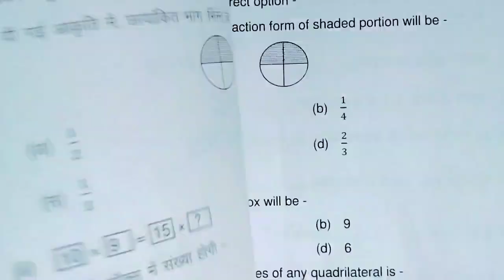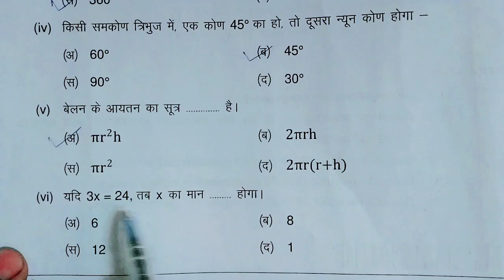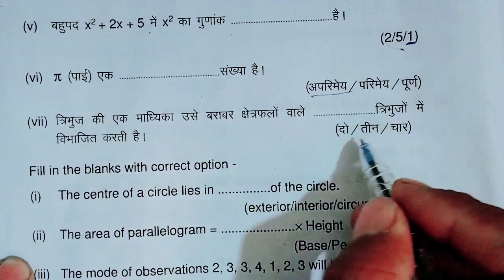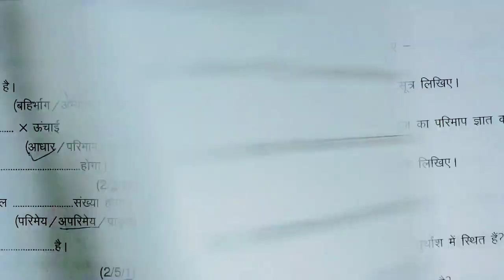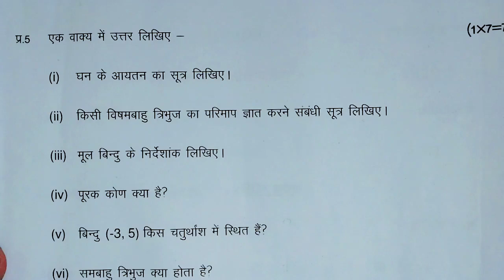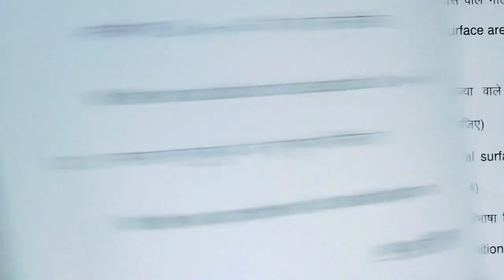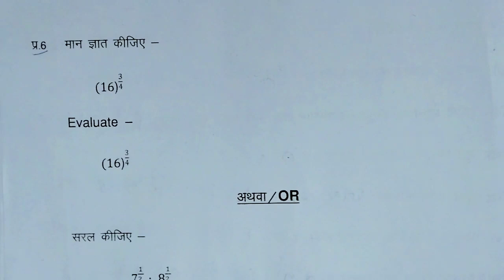class 9th math paper Full solutio || गणित का पेपर पूरा हल सहित | कक्षा 9वी गणित वार्षिक परीक्षा पेपर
गणित का पेपर पूरा हल सहित जल्दी देखो।।
कक्षा 9वी गणित का पेपर हल सहित जल्दी देखो
class 9th math paper solution।।